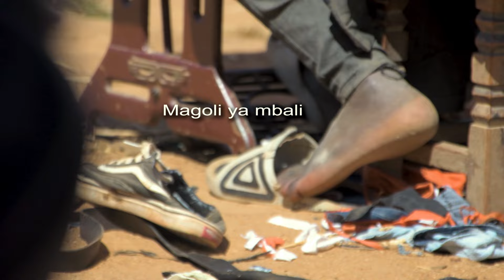Magoli ya mbali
Amos Mwijonge,,
Katika ulumbi wa kifalsafa wa kiswahili kuhusu kujituma na kukwepa vizuizi vya mafanikio ya kimaisha.

Directed by Erick Dickson.
Sound by Hans Wozane